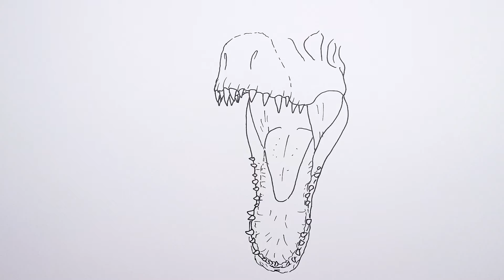INDOMINUS REX vs PARK SECURITY Drawing and Coloring | Jurassic World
Hi everyone, in this video I'm drawing a scene of Indominus Rex vs. the Park Security. Did you like this moment from the movie? Enjoy watching it!

This is a channel about drawing prehistoric animals, I draw dinosaurs and everything related to them.
You can write in the comments your ideas for dinosaur battles, I will try to draw it!

If you want to see a drawing of any dinosaur, then go to the tab playlists, under each letter there are drawings of dinosaurs. The playlist is being updated...